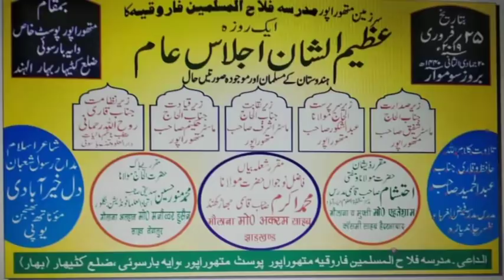Maulana Munauwar Husain Azimushan Ijlase Aam Mathurapur Katihar 2019 JK Mushaira Media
Maulana Munauwar Husain Chaturvedi
Azimushan Ijlase Aam Mathurapur Barsoi Katihar 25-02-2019
Nizamat: Qari Ruhullah Rahmani
Sadarat: Al Haj Master Shafique
Sarparast: Maulana Abdul Shakur
Zere Naqabat: Al Haj Master Ashraf
Zere Qayadat: Al Haj Master Hakim
Nazim Secretary: Hafiz Helal Ahamd
Secretary: Arazul Haque
President: Badrul Haque
Vice President: Abdul Shakur
Managed By: Madarsa Falahul Muslemin Farooquia Mathurapur Katihar
Venue: Mathurapur Barsoi Katihar Bihar
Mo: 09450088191